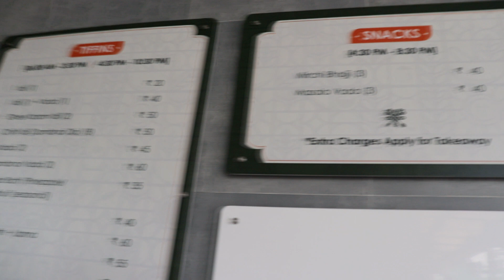SWACH kitchen | HI_TECH CITY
Best breakfast with beautiful ambience in hi_tech city